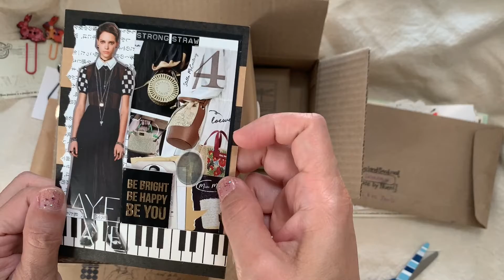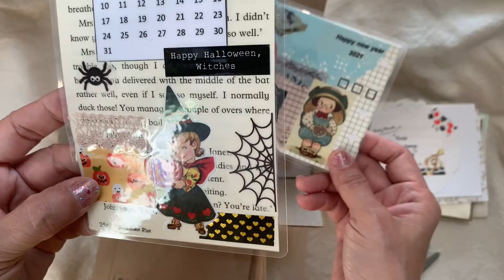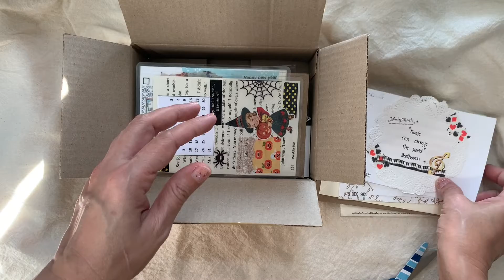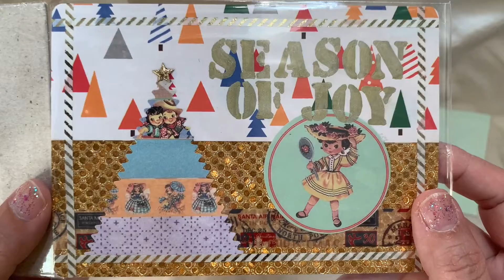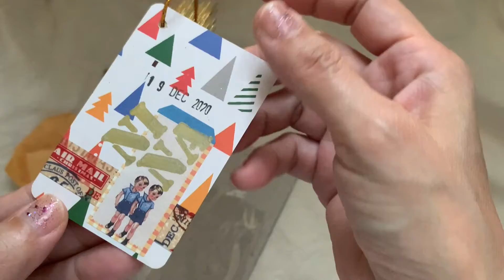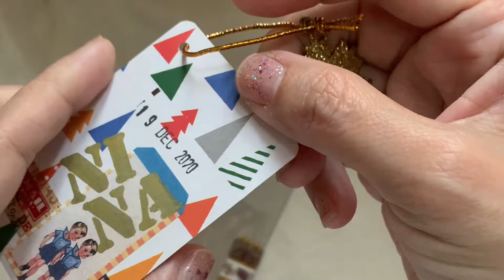EP.42: UnWrap Happy Swap 2021 # 1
แกะกล่องแกะซอง ของแลกเปลี่ยนในกลุ่ม Thailand Snailmail Club ค่ะ มีทั้ง Postcard ทั้ง ATC และปฏิทิน

ใครอยากร่วมสนุก และมีความสุขเวลาแกะห่อแกะซองแบบนี้ ตามไปรวมกลุ่มกันที่ Facebook Group ชื่อ  Thailand Snailmail Club ได้เลยนะคะ